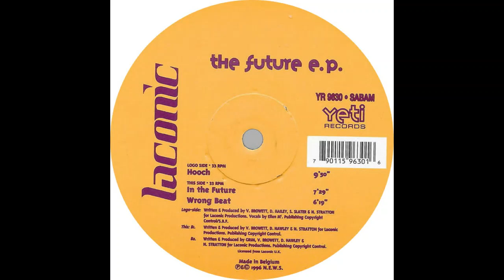Laconic – Hooch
Laconic – The Future E.P.
Label: Yeti Records – YR 9630
Format: Vinyl, 12", 33 ⅓ RPM, EP
Country: Belgium
Released: 1996
Style: Trance, Goa Trance

I don't own the material published in this video.